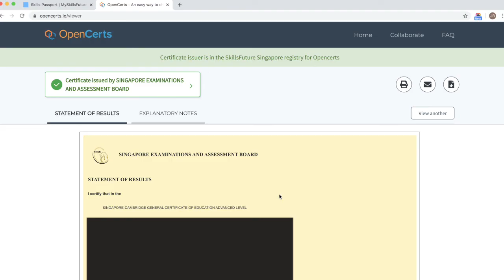View and Download Your Certificates Easily with Skills Passport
Whether you're a student or an employer, OpenCerts lets you verify the certificates you have, all in one place.

Access your OpenCerts easily through MySkillsFuture's Skill Passport. All you need is your SingPass login credentials!